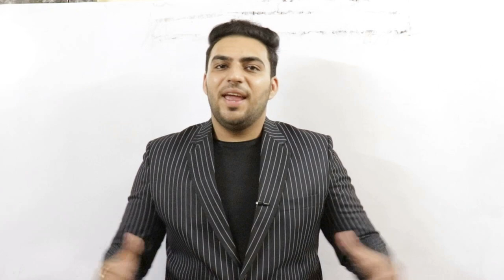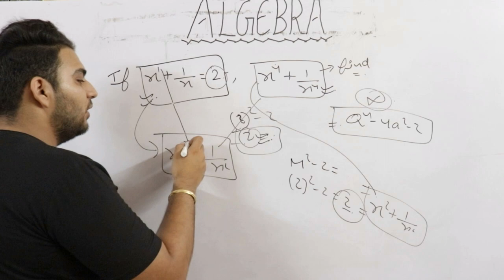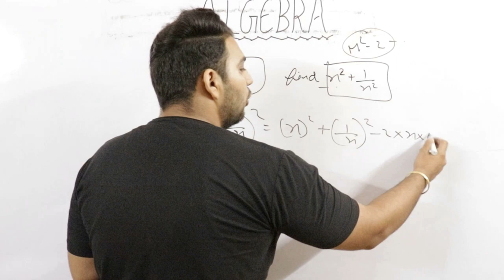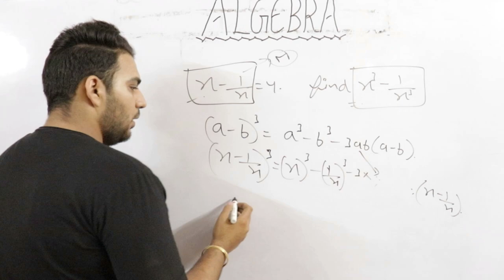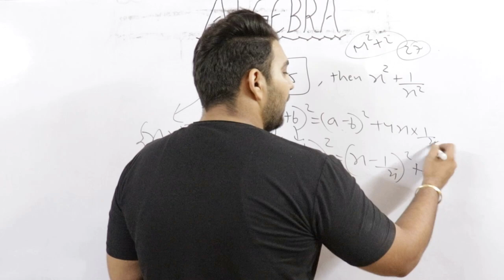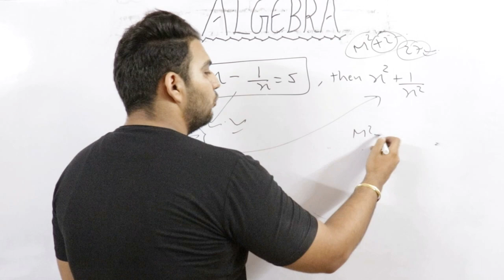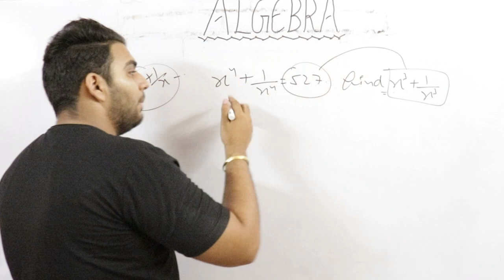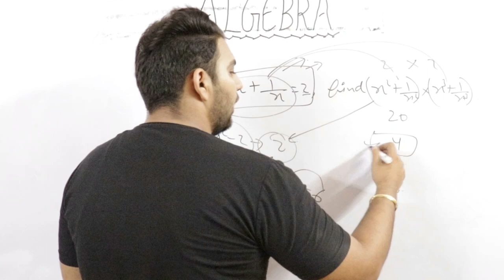Algebra Tricks | Algebra Tricks for ssc cgl | Algebra Math | Algebra short tricks for ssc cgl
Algebra का एक ऐसा तरीका जो सिर्फ Teachers जानते है | Algebra for SSC CGL | Maths Trick Algebra

Algebra | कैसे बनाते है variable को zero सीखलो Questions 4-5 second में हो जाएंगे | Algebra for ssc cgl

How To Find Cube of a Number in Seconds | Cube Shortcut Key | Cube Tricks Math | Best Cube Trick

Shortcut to find square of any number | Best Square Trick in Hindi | Math square tricks vedic maths

find square of any number | Best Square Trick in Hindi | Fast Math Tricks | Math square short tricks